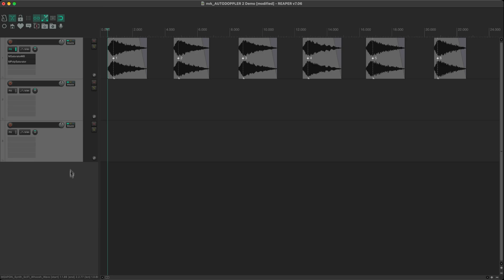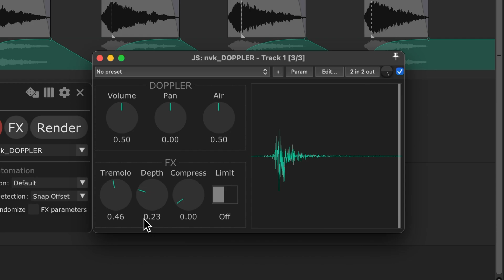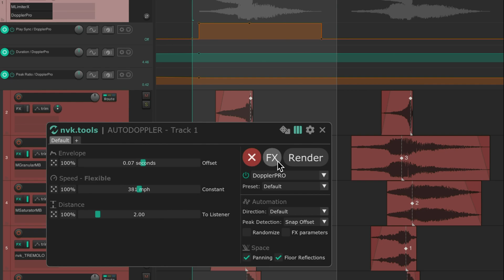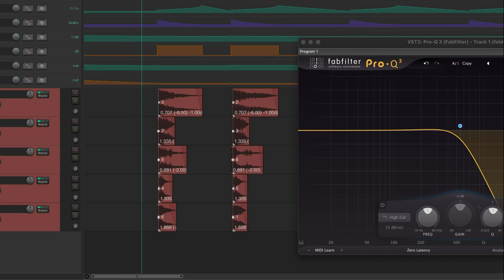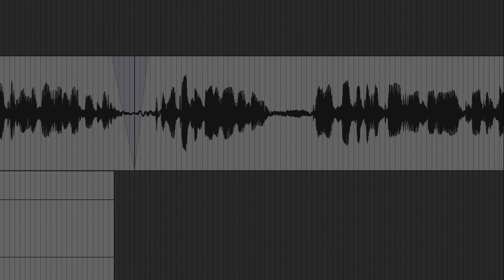nvk_AUTODOPPLER 2 - Instant Doppler Effects in Reaper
Introducing nvk_AUTODOPPLER 2, the latest update to an advanced tool for generating doppler effects in Reaper.

Chapters
0:00 Introducing nvk_AUTODOPPLER 2
0:25 Basics
1:49 Advanced
3:28 Custom Plugins
3:57 Upgrade Process